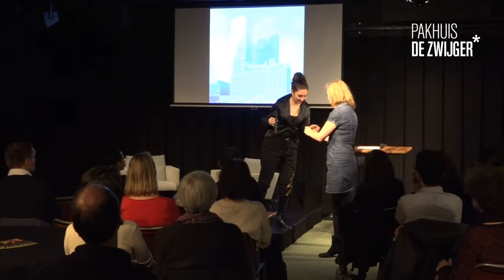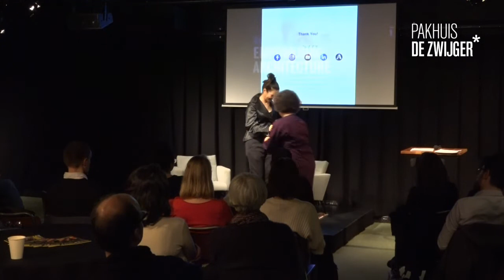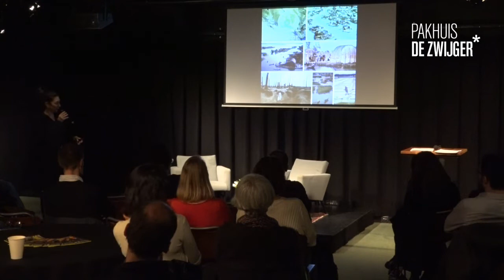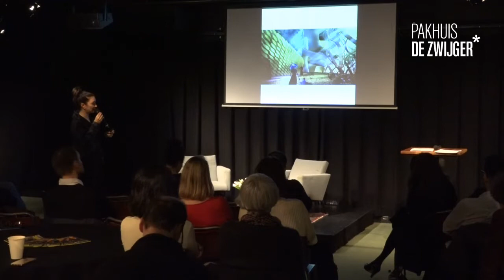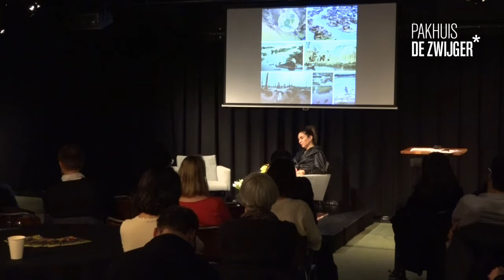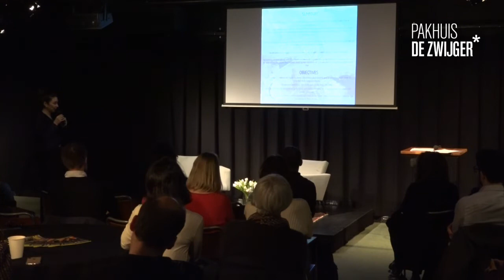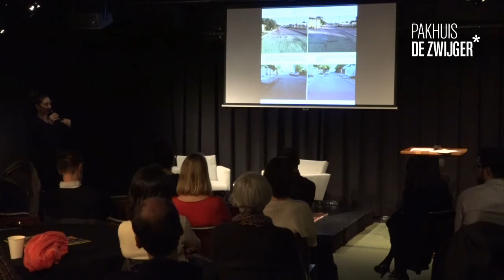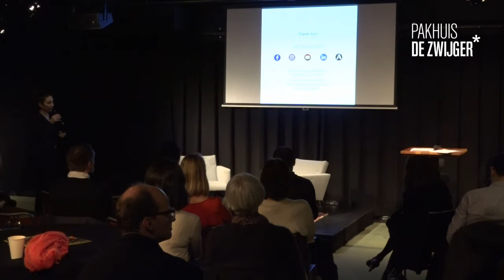WeMakeThe.City 2019 #3: Empowering Architecture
How do you rebuild a destroyed city? Street by street, together with its citizens, according to visiting Iraqi architect Raya Ani.

ZUZAK and MAHALA (Arabic for 'Street and Place') is a special grassroot initiative by Iraqi architect Raya Ani (RAW-NYC Architects). With this project, Ani engages with local communities in Baghdad and beyond, helping rebuild destroyed Iraqi cities. Step by step. Or rather: street by street. As an international and multidisciplinary architect, Ani brings experience from working on three continents and different cultures. Which lessons can Amsterdam architects, urban planners and citizens take from her work in cities such as NYC, Baghdad and Dubai? And how can architecture and design be used as a source of empowerment for and by the city and its citizens?